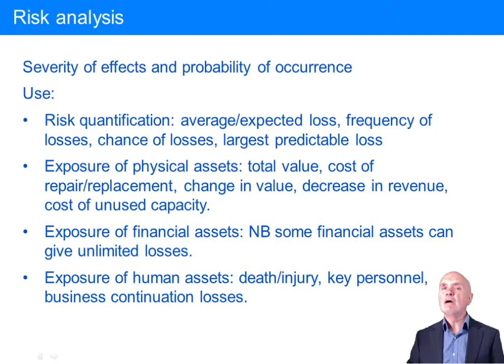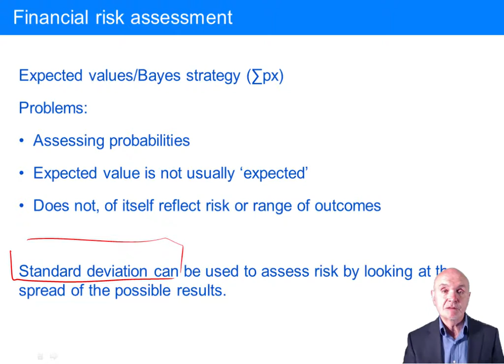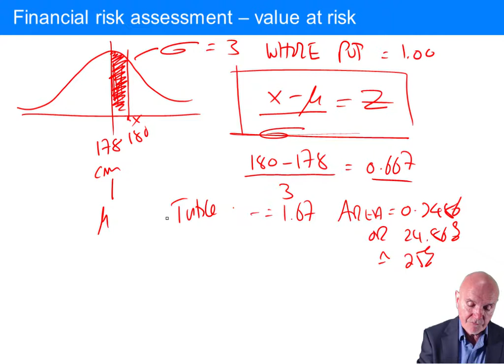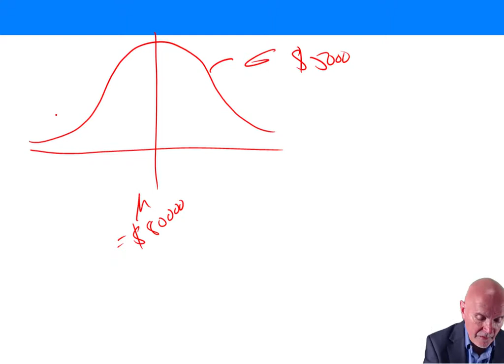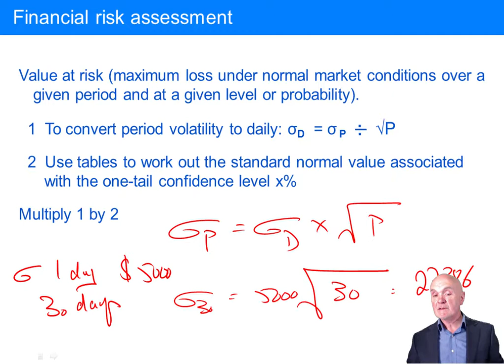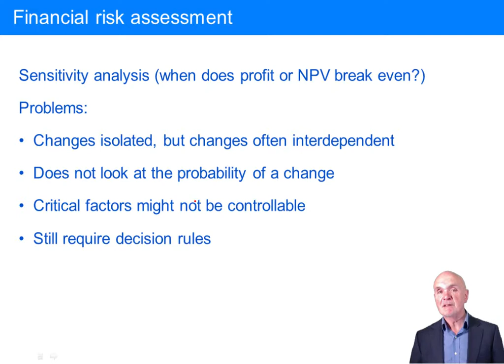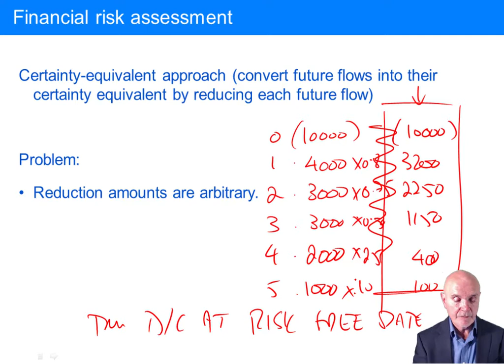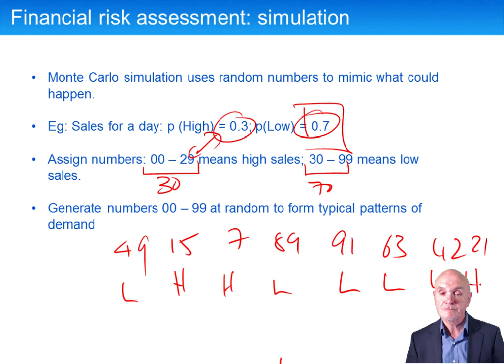Some quantitative techniques - CIMA P3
The complete list of our free lectures for the CIMA P3 Risk Management exam is available

CIMA Strategic Level - Paper P3 Risk Management
to download free CIMA P3 notes and access other free study materials: CIMA lectures, tests and Ask the Tutor Forums

Our CIMA tutor does not read youtube comments - please go to opentuition.com to post questions to our CIMA Tutor.